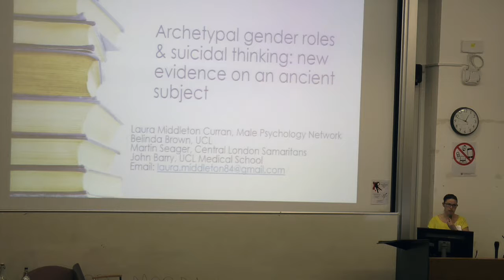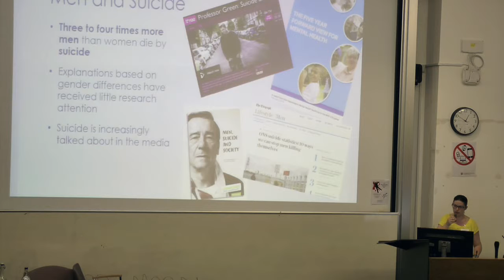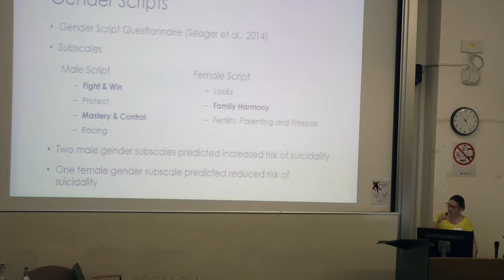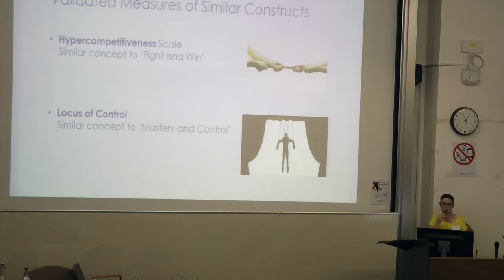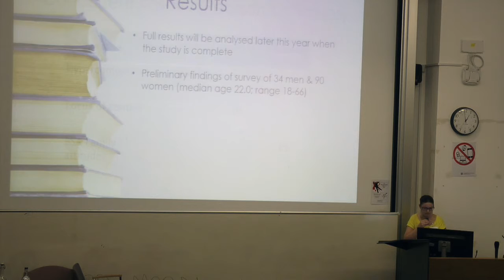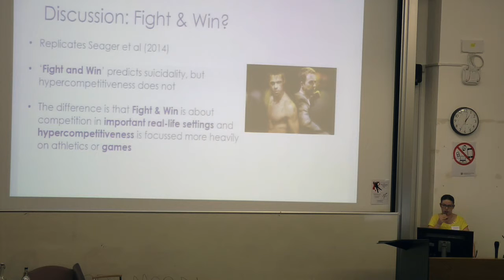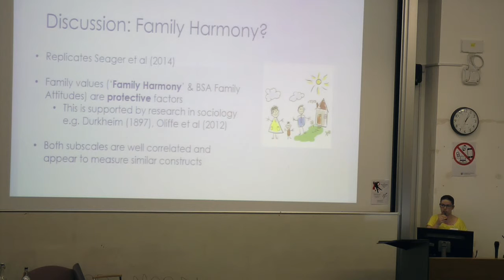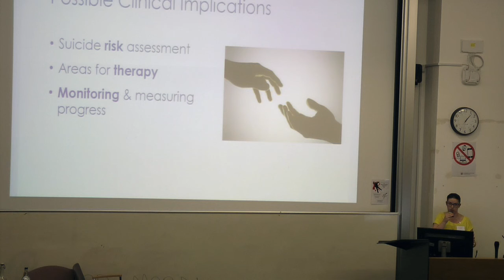The link between suicidality and various factors by Laura Middleton-Curran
Presentation at the Third Annual Male Psychology Conference.

Listen to Laura Middleton-Curran discuss her findings on how much suicidality is related to competitiveness, locus of control, and interest in family values.